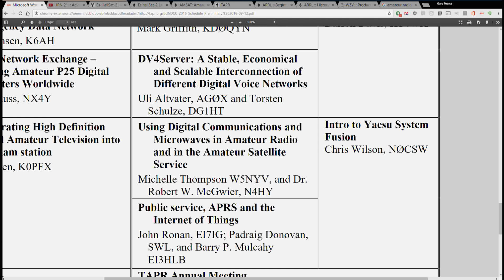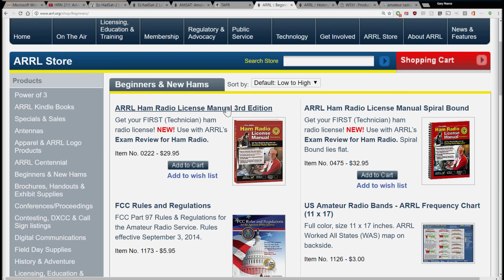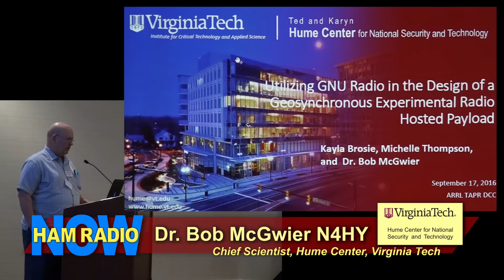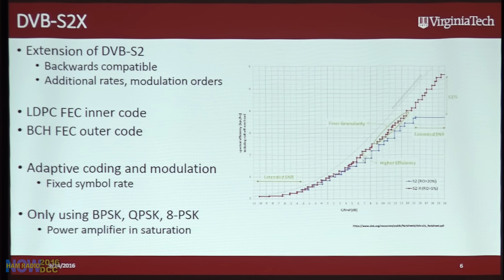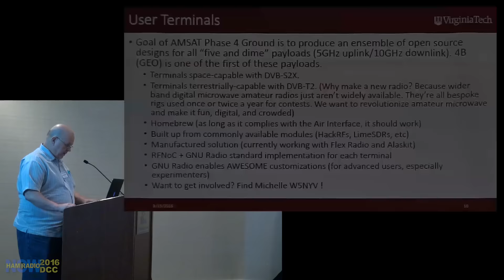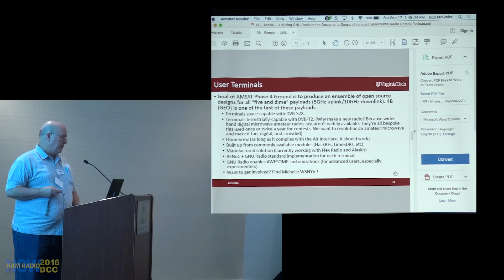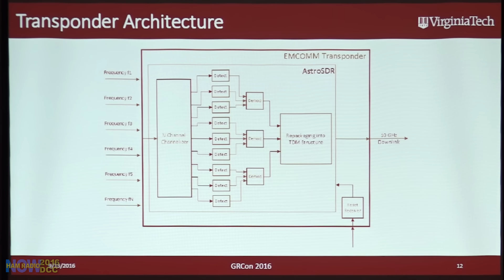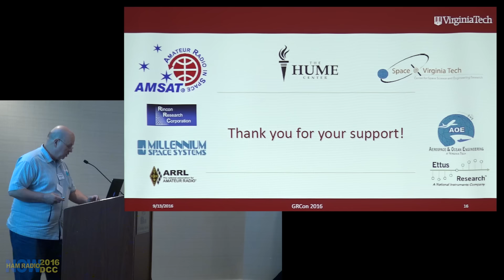HRN 272: A GeoSync Ham Radio Satellite for the Americas - from the DCC on Ham Radio Now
We've been hearing about a Geosynchronous satellite for the Western Hemisphere for a while now, but not many details. In this episode from the DCC, project leader Bob McGwire N4HY fills in a lot of blanks. There's no launch date yet, and maybe not quite enough info to start building your ground station (a 'Five & Dime' setup - 5 GHz up, 10 GHz down), but you can start thinking about it.